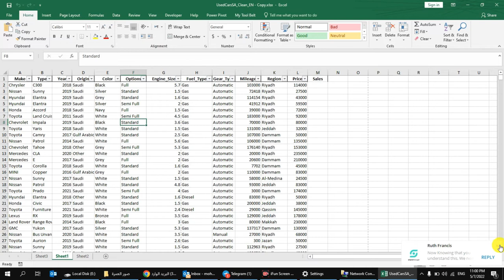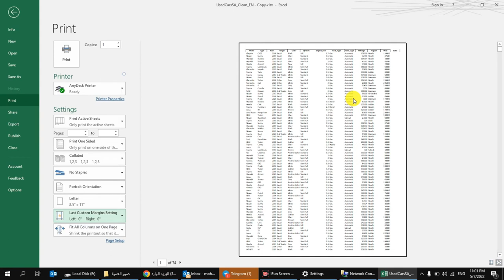اسرع وابسط طريقة لطباعة ملف اكسل حجمه كبير جدا - حل مشكلة عدم ظهور كل الجدول عند الطباعة في اكسل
لو انت بتواجه مشاكل فى الطباعة على الاكسل ان الصفحات مش بتتطلع فى ورقة واحدة بكل عواميد الصفحة وتكون منظمة
الفيديو ده ليك

الدرس الرابع: طريقة الطباعة على اكسل بالتفصيل (Excel)
اسرع وابسط طريقة لطباعة ملف اكسل حجمه كبير جدا
اسرع وابسط طريقة لطباعة ملف اكسل حجمه كبير جدا | مهارات تنسيق الطباعة - حل مشاكل الطباعة في الاكسل
طباعة جدول اكسل كبير في ورقة واحدة
كيفية الطباعة الصحيحة من برنامج الاكسيل
أسهل طريقة لطباعة كامل ورقة العمل في صفحة واحدة في برنامج الإكسيل
الاكسل | مهارات لا تعرفها عن تنسيق الطباعة
كيفيه ربط ملف اكسل مع ملف ورد والقدره على طباعه تقارير اوشهادات بصيغ ثابته وقيم متغيره
الطباعة فى اكسيل - Print in Excel
طريقة طباعة جزء من الجدول في excel - طباعة جزء من صفحة اكسل - طريقة طباعة ملف excel - مهارات الطباعة
print problems in Excel 2013 problem solved حل كل مشاكل الطباعة فى الاكسيل
حل مشاكل الطباعه في الاكسل
طريقة عمل جدول على اكسل مع التنسيق بطريقة احترافية - عمل جدول على الاكسل - Create a table in Excel
حل مشكلة عدم ظهور كل الجدول عند الطباعة في اكسل
شرح طريقة طباعة ملفات الإكسيل باحترافية وحل جميع مشاكل الطباعة | printing excel files professionally
طباعة شيتات متعددة في الاكسل بخطوة | Printing multiple sheets in Excel in one step
"اكسل" "7"
"Excel" "7"
"طباعة" "7"
"كيفية" "4"
"ملف" "3"
"Howto" "3"
"Tutorial" "3"
"الاكسل" "3"
"print" "5"
"كيفية طباعة جدول بالعرض" "4"
"طريقة طباعة الورقة كاملة" "3"
"كيفية تنسيق الطباعة" "3"
"مهارات تنسيق الطباعة" "3"
"شرح اكسل" "4"
"الطباعة" "3"
"الطباعة فى اكسيل" "3"
"طريقة طباعة ملف excel" "3"
"اكسيل" "3"